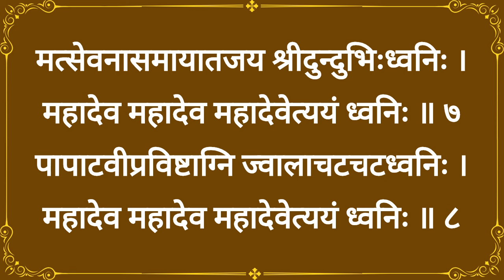।। श्री महादेवाष्टकं ।। WITH LYRICS ।। Shri Mahadevashtakam ।।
Jai Durge

Pauranik Samadhan channel main aap ka swagat hai. Is video main Shri Mahadevashtakam ka paath kiya hai. Is Shri Mahadevashtakam ka laabh aap kanhi pe bhi or kabhi bhi utha skte hai . Shri Mahadevashtakam ka paath Pratidin Ya Somvaar  main krne ya sunne ka fal  bohot zyada hota hai.

Danyavaad
Jai Durge